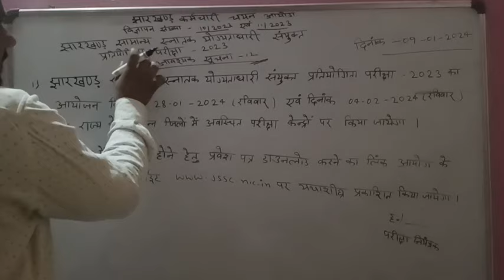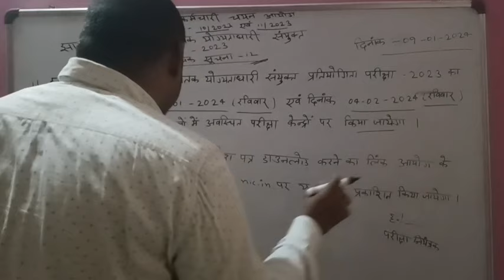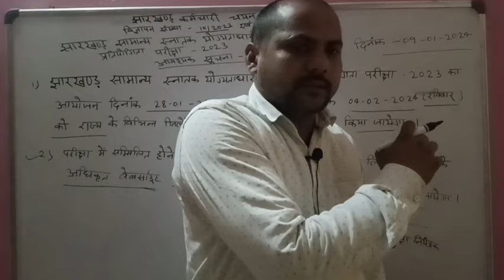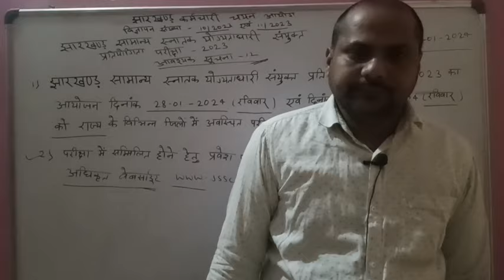JSSC CGL EXAM Official Notice जारी। जानें अब परीक्षा कब होगी । JSSC CGL EXAM Update